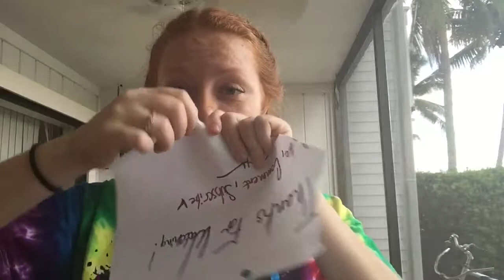Reverse Video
Today I recreated an old video I did once before! It was fun making and it's definitely interesting to watch!